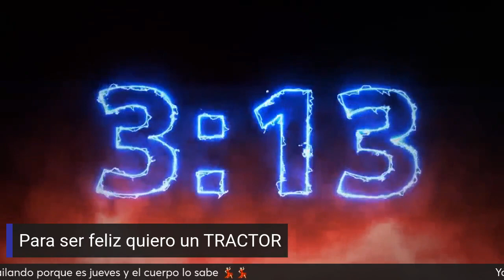STEFAN MITROVIC | PREVIA 🆚 CELTA | DEBATE